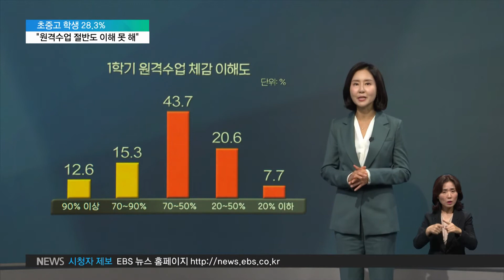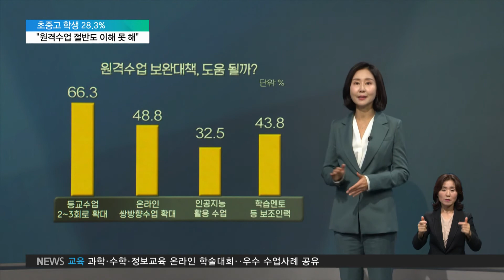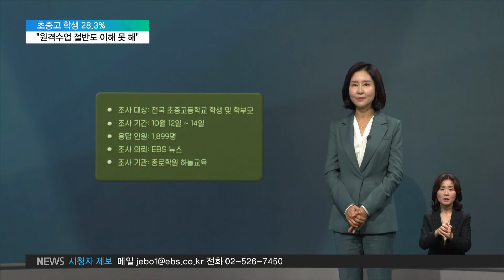2020. 10. 22 초중고 학생 28.3% "원격수업 절반도 이해 못 해"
EBS는 코로나 원격수업으로 가파르게 벌어지는 학습격차와 학습 결손 실태를 연속 보도해드립니다.
실제, EBS가 전국 초중고등학생과 학부모 대상으로 긴급 설문조사를 실시했더니, 원격수업이 남긴 학습 공백 문제가 예상보다 훨씬 심각했습니다.
서현아 기자의 보도입니다.

[리포트]

지난 1학기 이뤄진 원격수업 내용을 얼마나 이해했는지, 전국 초중고등학생과 학부모 1,899명에게 물었습니다.
50~70% 정도 이해했다는 응답이 가장 많았는데, 절반도 이해하지 못했다는 응답도 28.3%였습니다.
수업 내용 이해도가 20%에도 못 미친다는 학생 비율을 추려봤습니다.
교육당국이 분류하는 기초학력 미달군에 속할 위험이 있기 때문인데요.
초등 1~2학년이 7.5%, 초등 3~6학년은 2.9%, 중학생 5.9%, 고등학생 9.2%였습니다.
초등 저학년과 고등학생이 체감하는 상황이 특히 심각했습니다.
학생과 학부모 모두, 원격수업에서의 학업 성취도는 등교 수업에 비해 떨어진다고 생각했습니다.
큰 차이 없다는 응답은 30.6%, 원격수업이 더 나았다는 응답은 3.5%에 불과했습니다.
교육 당국이 원격수업에서 가장 우려하는 부분, 바로 학력 격차죠.
학생과 학부모도 87.8%, 그러니까 9명 가운데 8명이 원격수업 때문에 학생 간 격차가 벌어졌다고 느꼈습니다.
가장 손해를 본 성적대는 중위권이라고 답한 비율이 51.8%로 가장 높았습니다.
최상위권 0.8%, 상위권은 7.9%로 수업 방식의 영향이 적었을 것이라는 응답이 많았습니다.
원격수업이 힘든 이유로는 집중이 안 된다는 응답이 42.4%로 압도적이었습니다.
수업 자체가 부실하다는 응답보다는 수업 전후의 소통 부족을 지적한 의견이 19.2%로 조금 더 많았고, 학습 동기가 떨어진다는 답도 17.7%에 달했습니다.
원격수업이 어려울 때 도움을 요청하는 대상으로는 가족이 36.3%, 학원 등 사교육이 31.5%로 가장 많았습니다.
초등학생과 중학생은 가족, 고등학생은 사교육 의존율이 높았는데요.
뒤집어 말하면, 가족과 사교육 도움을 못 받으면 도태되기 쉬운 구조라는 겁니다.
정부가 발표한 원격수업 보완대책에 대해선, 다행히, 긍정적 기대가 많았습니다.
등교수업 확대가 66.3%로 가장 많은 지지를 받았고, 온라인 쌍방향 수업와 학습도우미도 도움이 될 것이라는 응답이 절반에 가까웠습니다.
하지만, 지금 상황에서 가장 중요한 지원은 충분한 자료와 설명 제공 못지 않게, 학습 수준에 대한, 정확한 진단에 있다고 답한 비율이 많았습니다.

인터뷰: 임성호 대표 / 종로학원 하늘교육
“학력격차, 학력 저하의 문제가 어느 정도 발생했는지 조차도 지금 가늠할 수 없다는 거, 이 상태가 그대로 이어질 경우에는 사실은 원인에 대한 정확한 파악도 대책도 없게 그 다음 학년이 그대로 이어질 가능성이 높은 거고...”

이번 조사는 EBS 뉴스가 종로학원하늘교육에 의뢰해 10월 12일부터 사흘 간 진행했습니다.